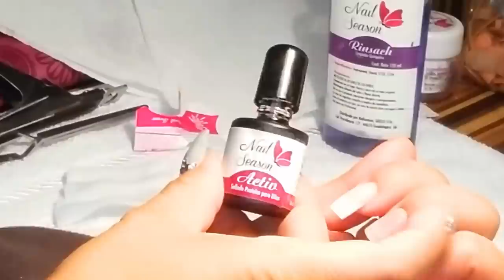Uñas de Acrílico para Principiantes / Frances escultural : Tutorial paso a paso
Iris Gutierrez
Nail art
decoracion de uñas
nailseason
uñas 2018
uñas paso a paso
uñas decoradas